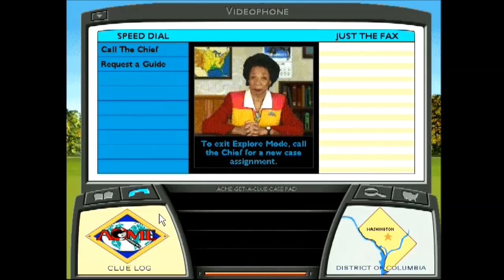(PC) Let's Play Where in the USA is Carmen Sandiego? Bonus Part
Picking up from last time, this video will show all of the ACME Guide location tours for all of the states in the USA. Special thanks to world landmarks for recommending me to highlight these sections I neglected to show during my initial walkthroughs of these games.

TIMES

Alabama: 0:51
Alaska: 4:13
Arizona: 8:14
Arkansas: 11:35
California: 14:30
Colorado: 17:31
Connecticut: 21:03
Delaware: 23:27
Florida: 26:07
Georgia: 29:35
Hawaii: 31:57
Idaho: 35:01
Illinois: 37:11
Indiana: 39:26
Iowa: 42:25
Kansas: 45:27
Kentucky: 48:08
Louisiana: 51:14
Maine: 55:35
Maryland: 59:29
Massachusetts: 1:02:04
Michigan: 1:04:41
Minnesota: 1:07:55
Mississippi: 1:09:58
Missouri: 1:12:38
Montana: 1:15:19
Nebraska: 1:17:57
Nevada: 1:20:55
New Hampshire: 1:23:22
New Jersey: 1:27:06
New Mexico: 1:29:22
New York: 1:31:58
North Carolina: 1:35:17
North Dakota: 1:37:30
Ohio: 1:40:18
Oklahoma: 1:43:02
Oregon: 1:45:30
Pennsylvania: 1:48:18
Rhode Island: 1:50:50
South Carolina: 1:53:48
South Dakota: 1:57:08
Tennessee: 1:59:43
Texas: 2:01:53
Utah: 2:04:36
Vermont: 2:07:17
Virginia: 2:10:06
Washington: 2:13:13
Washington D.C.: 2:15:23
West Virginia: 2:18:21
Wisconsin: 2:21:16
Wyoming: 2:23:21